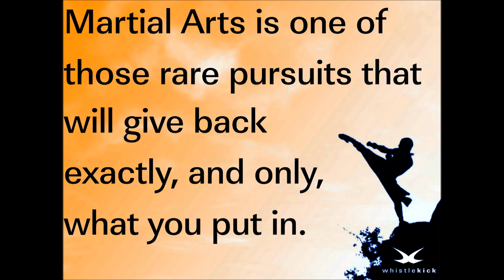Whistlekick Martial Arts Radio Podcast #35: Martial Arts Gives Back What You Put In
Martial Arts is one of the rare pursuits that will give back exactly, and only, what you put in.

Jeremy Lesniak:

Hello everyone and thanks for tuning in, it’s episode 35 of whistlekickMartialArtsRadio. The only traditional martial arts podcast now served up twice a week. I’m your host Jeremy Lesniak and I’m also whistlekick’s founder. Here at whistlekick we make the world’s best sparring gear and some great apparel and accessories for traditional martial artists. I’d like to welcome new listeners and thank all of you returning fans. Don’t forget you can find all of our past podcast episodes show notes for this one and a lot more at whistlekickmartialartsradio.com and while you’re on our website go ahead and sign up for our newsletter. We offer exclusive content to subscribers and it’s the only place to find out about upcoming guests on the show. Listeners may notice that my voice sounds a little bit different yes, I am sick. Despite 14 hours in bed last night I still feel terribly but I made a commitment to all of you to making sure that this show comes out the second show of the week comes out every Thursday and it is now Wednesday passed the point in time where I really can’t push it back anymore so I’m giving you an episode. I hope it comes out okay and if it doesn’t then we’re going to blame the little bugs floating around inside my body making me feel terribly. I wanna thank everyone for the feedback that they sent in on last week’s episode the first we’ll call it attempt at a non-interview show. I wasn’t terribly happy with it, I thought it could’ve been better and so I supplied a lot of my own feedback but I actually got a lot better feedback from all of you a lot more positive response than I expected so thank you.